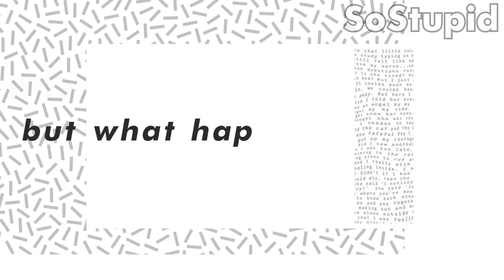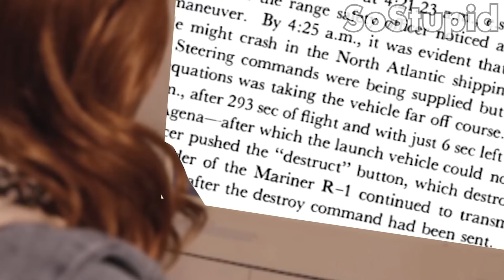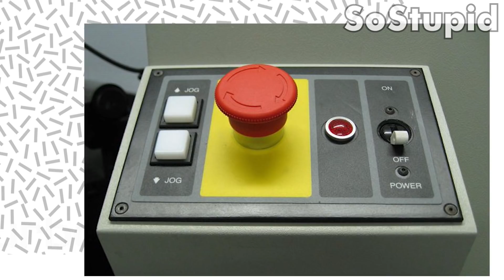How $80 Million Dollars Were Lost Because Of A Single Word Mistake In Nasa's Venus Mission-So Stupid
How $80 Million Dollars Were Lost Because Of A Single One Mistake-SoStupid biology bytes
You must have made many mistakes in your life but this single hyphen misktake in nasa's mariner mission of 1962 cost NASA 80 Million dollars! Dont Believe me watch the video!
I will meet you in the next video.
Take care of yourselves and your family and also India.

As always
Lots of love
Biologybyte